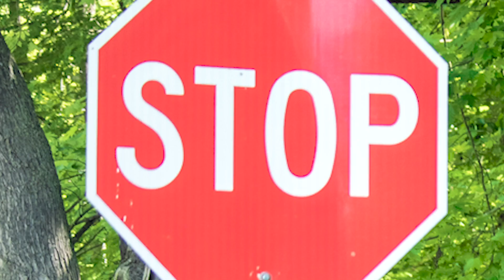Ep 20 - In Search of Purple Flowers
Episode 20 - In Search of Purple Flowers
While so much is going on in the world, I needed a mental health break and to rest my brain in the peace of the countryside.  So I hopped in my car and headed out.  I looked for roads I had never traversed, especially dirt roads lost in farms and fields. I was in search of purple wildflowers that are prevalent in Michigan this time of year.  And they are beautiful, even if they are on the top 20 list of invasive plants.  So come along for the ride and see what else I found.

Equipment:  I get nothing for listing these and am not endorsing… just telling you like it is.
GoPro Hero 7 Black. Canon Rebel T6.

Credits for Music: While these songs did not require attribution, I like to tip my hat to the creators for sharing:

All the rest of the photos are by me - copyright Lisa Hansknecht.
YouTube: Hamsterneck - Lakes, Life, and Photography